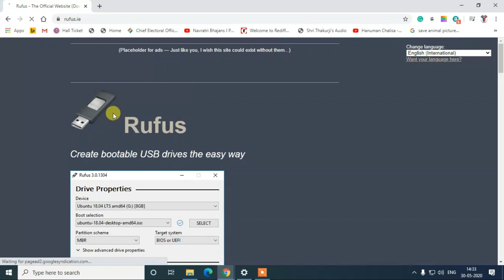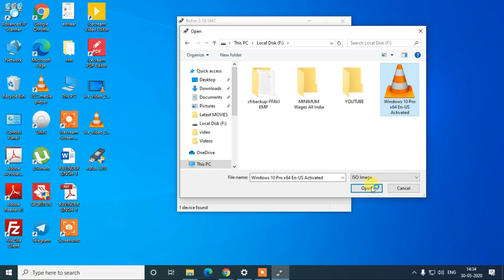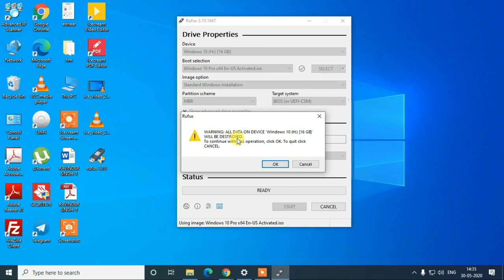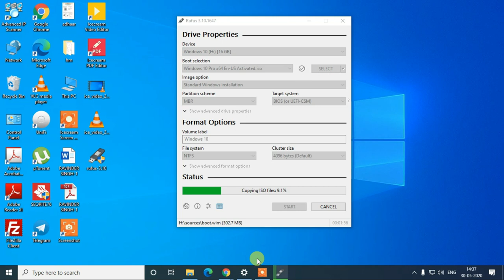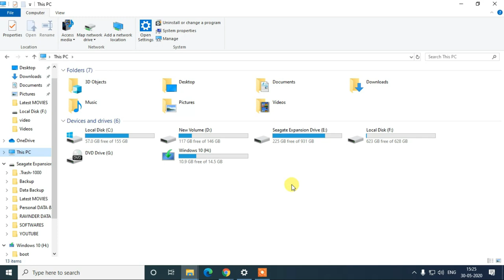"Rufus से बूटेबल USB बनाएं: आसान गाइड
"आसानी से बनाएं बूटेबल USB Rufus के साथ! हमारी गाइड के साथ जानें कैसे आप अपने USB को बूटेबल बना सकते हैं। इस प्रोसेस को स्टेप-बाय-स्टेप समझें और अपनी तकनीक को बढ़ाएं। 🔧🖥️ Rufus BootableUSB USBकैसेबनाएं"

Welcome to Yogimitra Computers, your go-to destination for all things computer-related! 🖥️💡 Dive into the world of computer troubleshooting and discover insightful tricks to enhance your tech-savvy skills. Our channel is not just about fixing issues; it's about gaining technical knowledge with a touch of fun.
Join us as we unravel the mysteries of computing with a touch of fun, making technical knowledge accessible to everyone. Whether you're a seasoned tech enthusiast or a curious beginner, Yogimitra Computers is here to simplify the complexities of the digital realm. Get ready to explore, learn, and master the art of computing with a dash of entertainment.

Ghumantu Virus –RS Yogi
Please support & share this channel for new videos.